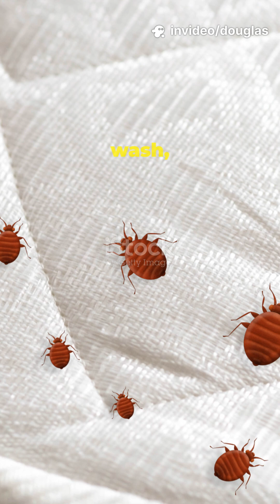These 5 Bugs Are Practically IMMORTAL! 😱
Meet 5 UNKILLABLE bugs that refuse to die — from cockroaches with insane survival skills to bed bugs that outsmart exterminators. In this fast-paced 60-sec “Shock-and-Explain” short, you’ll discover:

💥 How cockroaches live without their heads
🔥 Why ants keep coming back no matter what
🧬 The secret armor of certain beetles
🌿 How cicadas survive underground for years
😈 Why bed bugs are nearly impossible to eradicate

Pop-up facts, quick visuals, and mind-blowing bug defenses make this short perfect for bug lovers, curious minds, and anyone battling pests at home.